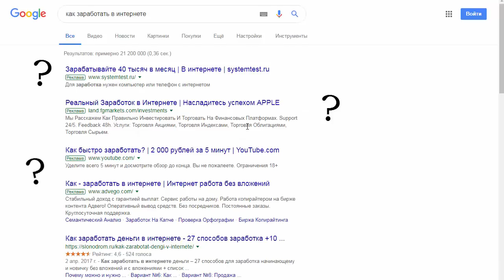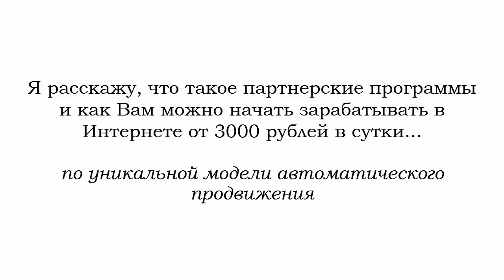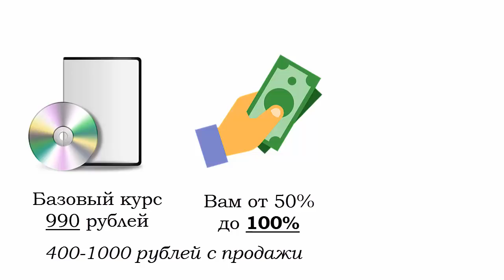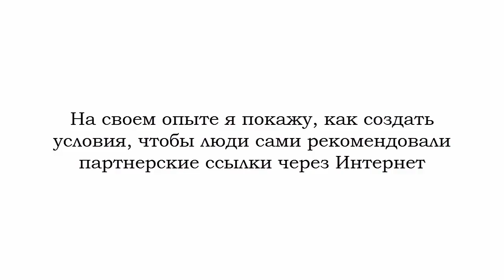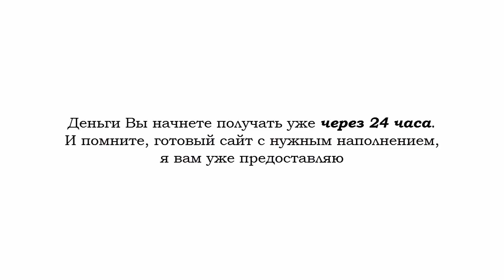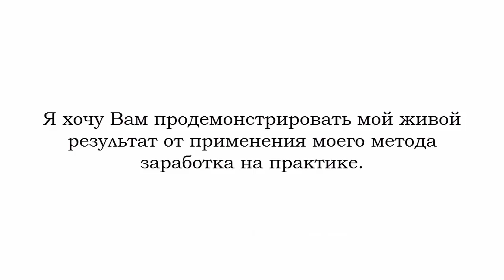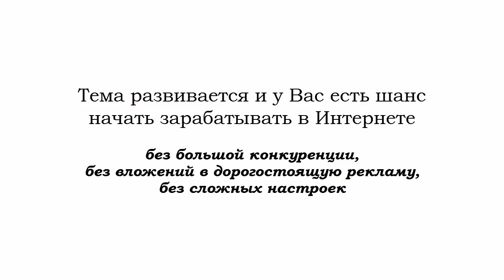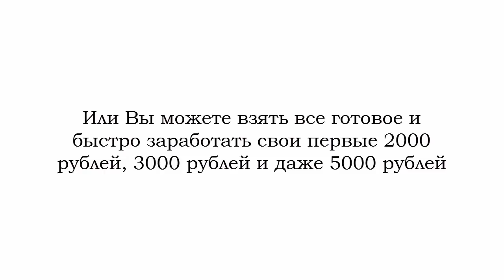НОВЫЙ ЗАРАБОТОК В ИНТЕРНЕТЕ БЕЗ ВЛОЖЕНИЙ!!! ТОП 5 САЙТОВ ЗАРАБОТКА ДЕНЕГ # ✅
НОВЫЙ ЗАРАБОТОК В ИНТЕРНЕТЕ БЕЗ ВЛОЖЕНИЙ!!! ТОП 5 САЙТОВ ЗАРАБОТКА ДЕНЕГ# Перейти на сайт